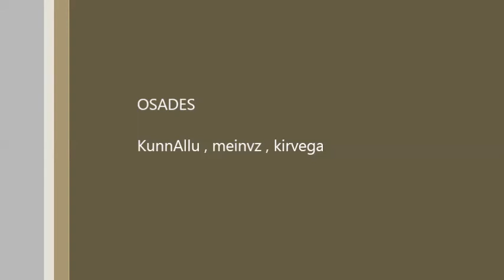KunnAllu ja ta sõprade seiklused minecraftis 5 osa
Annetada saad:
Patreoni toetajatele on boonus süsteem, boonus programm ja palju muid eeliseid!
Ostes GearBesti veebipoest kaupa, kasutage kindlasti poodi minemiseks antud refferal linki , ja toetate sellega ming natuke.
Meeldivaid oste soovides GearBesti meeskond ja Alvaro-Mati Viilver
NB: GearBest-ist ostes mainige kindlasti võlusõnana ära, et ostate Alvaro-Mati Viilveri soovitusel! -Saate kuningliku teeninduse-
- Säästa kõikidelt ostudelt nii välismaa kui ka eesti weebipoodidest ostes Kasuta registreerimisel antud linki ja tasuta 6 eurot Teie kontole
Keymailer on veebikeskkond, kes pakub tasuta mängu koode nii youtuberitele kui ka streamjatele. Vaadake järgi keymailer kodulehekülg Ning proovige ka ise nendega partnerlust saada.
Peavad olema täidetud 2 tingimust:
* Omama vähemalt 50 ja enam telljat kanalil
* Tagima mõned asjad oma youtube videode all.
Edukat proovimist, mina olen nendega partnerluses,
FÄNN MEIL
Saate mulle saata igasuguseid erinevaid kirju, pakikesi või muud mida videodes avada. FÄNN MEILI-de avamiseks tuleb uus special video milleks on "FÄNMEIL ÜLLATUSED". Olete teretulnud mulle saatma, siis kirju, pakke ja üllatusi aadressil: Alvaro-Mati Viilver Rapla maakond, Kehtna vald, Eidapere tallinna mnt 29/5 , 79003
Lingid, mida soovitan külastada:
1. -- Parimad elamused kõigile! (mehed, naised, lapsed, tähtpäevad).
2. -- Soodsad mängud, iga 48 tunni tagant tasuta mängu kood kui võidad! (Key drop) Oste sooritades kasuta kindlasti minu refferal lingi , ja aitad mul teenida natuke boonust.
3. -- Parim varustus ja tehnika igaks olukorraks ja parima hinnaga! (elektroonika, mööbel, tööriistad)
4. - (skinnid, mängud, cd key-d jpm) Lisaks nende poolt on mulle loodud ka sooduskood, milleks on Kunn5 kuid mitu protsenti soodustust saate on veel selgusel ja lisaks nad tegelevad ka banneri loomisega. Täpsem info selgub hiljem.
5. - (Elektroonika, riided, kodutarbed, mängud jpm)
6. - Soodsad mängud erinevatele platformidele
7. - Säästa kõikidelt ostudelt nii välismaa kui ka eesti weebipoodidest ostes Kasuta registreerimisel antud linki
8. - Soodsa majutuse broneerimiseks üle kogu maailma Broneeri antud lingi kaudu ja säästa 10% kõikidelt broneeringutelt